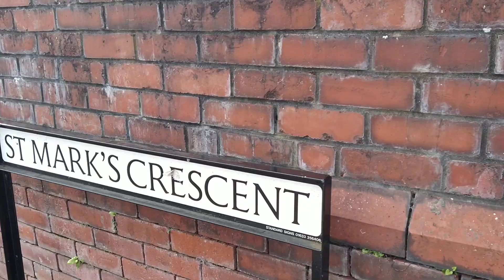МУЖ БРИТАНЕЦ ЧЕРЕЗ 6 МЕСЯЦЕВ БРАКА В 2005 ГОДУ: '£35 ЗА СВИТЕРОК-ЭТО ОЧЕНЬ ДОРОГО:)'. ЖДИ РАСПРОДАЖ.